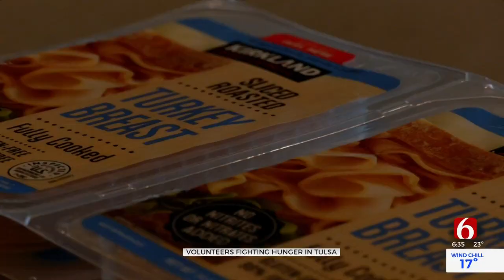Volunteers In Tulsa Make Sandwiches For Those In Need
News On 6's Eden Jones has how an event called Feed The City is enlisting Tulsans to join in the fight against hunger.